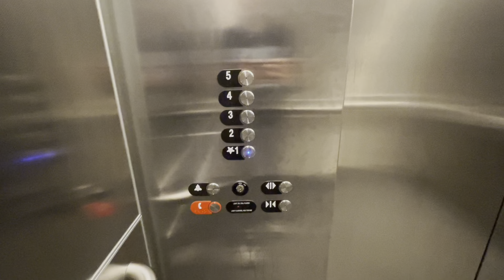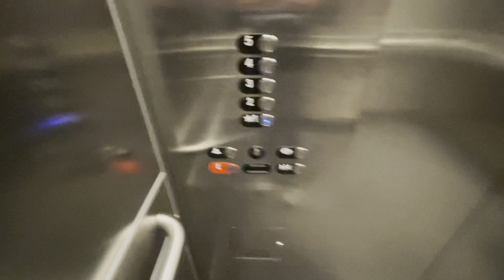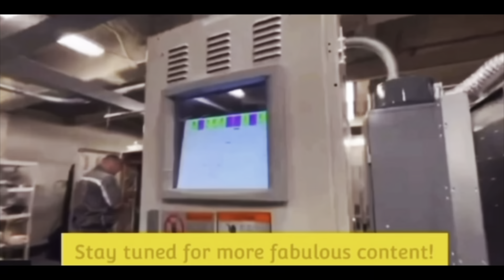Chime-Happy OTIS Gen2 Traction Café Elevators @ Cleveland Clinic Richard Jacobs Center - Avon, OH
(5/13/23)
Way to kick off July with some Gen2s! Here are a few nice OTIS Traction Elevators with newer Series 2 fixtures equipped with Gen2 technology. These are 7 years old but still smell new and look new. As you can tell in the video, these love to make themselves known. They constantly chime until the doors start closing. They have nice cabs that are identical to the other elevators here. These run nice and are in perfect condition. Nothing to complain about here!

Specifications:
Manufacturer: OTIS
Model: Gen2
Fixtures: Newer Series 2
Drive: MRL Traction
Capacity: 3500 lb